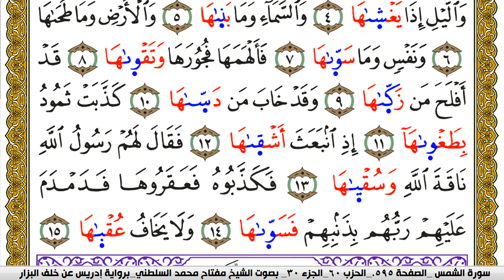سورة الشمس مكتوبة مفتاح محمد السلطني برواية ادريس عن خلف البزار | كنوز الهدى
كنوز الهدى

مفتاح السلطني,
مفتاح محمد السلطني, مفتاح السلطني
كنوز الهدى,
كنوز الهدي,
كنوز,
الهدى,
الهدي,
قران كريم
قرآن كريم
قرءان كريم
قران
قرآن
قرءان
القران الكريم
القرآن الكريم
القرءان الكريم
القران
القرآن
القرءان